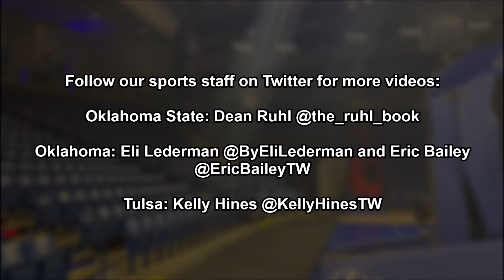Sights and sounds from OU, OSU and TU basketball games Jan. 20-21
Oklahoma State wrestling and basketball; Oklahoma basketball and Tulsa basketball. Videos by Eli Lederman, Dean Ruhl and Kelly Hines, Tulsa World